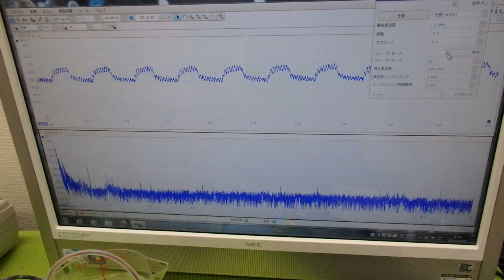超音波出力の最適化技術 ultrasonic-labo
１：精密洗浄、ナノレベルの攪拌・・・において

２：周波数５０ｋＨｚ以下で、出力６００Ｗ以上の超音波使用の場合

３：洗浄物と超音波（出力・周波数）と洗浄液（液循環・・）に関する

４：周波数５０ｋＨｚ以下で、出力６００Ｗ程度の超音波使用の場合

５：現状の超音波振動子の多くが、発振面に対する取り組みが少ない

６：対象ブルを伝搬する超音波の刺激は、

　　６－１）音圧レベルと振動モードの関係

　　６－２）超音波の送受信による応答特性

　　６－３）振動モードの時間特性（時間経過に伴う振動モードの変化）

　　６－４）対象物の固有振動モード（あるいは固有振動数）

７：対象物の音響特性確認により

　　７－１）間接容器の材質との組み合わせ

　　７－２）音圧レベルと伝搬周波数の最適化

　　７－３）媒体（洗浄液・・）の流れによる相互作用の調整